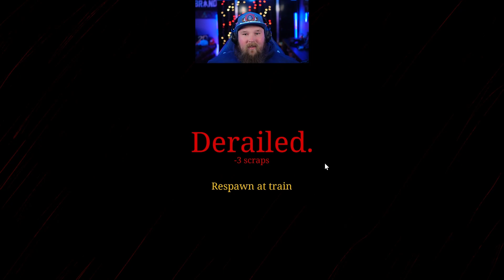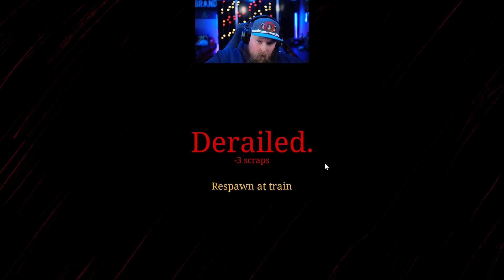Choo-Choo Charles - I got a Rocket in my Pocket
The fight against the evil Giga Spider Train Continues! Might of picked up a new toy along the way!